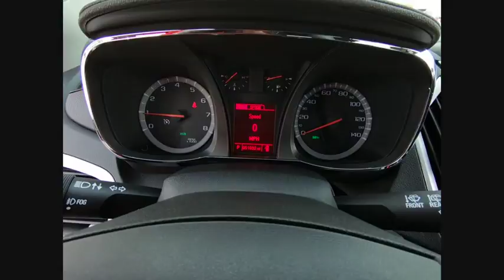2015 GMC Terrain Naperville IL GN6480A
2015 GMC Terrain SLE-1

Terrain SLE-1. CARFAX One-Owner. Clean CARFAX. Certified. Quicksilver Metallic 2015 GMC Terrain SLE-1 FWD 6-Speed Automatic 2.4L 4-Cylinder SIDI DOHC VVTRecent Arrival! 32/22 Highway/City MPGGMC Certified Pre-Owned Details:  * Transferable Warranty  * Roadside Assistance  * Vehicle History  * Warranty Deductible: $0  * 172 Point Inspection  * Limited Warranty: 12 Month/12,000 Mile (whichever comes first) from certified purchase date  * 24 months/24,000 miles (whichever comes first) CPO Scheduled Maintenance Plan and 3 days/150 miles (whichever comes first) Vehicle Exchange Program  * Powertrain Limited Warranty: 72 Month/100,000 Mile (whichever comes first) from original in-service dateAnd as always, Woody is standing in the showroom with his checkbook, ready to give you top dollar for your trade.